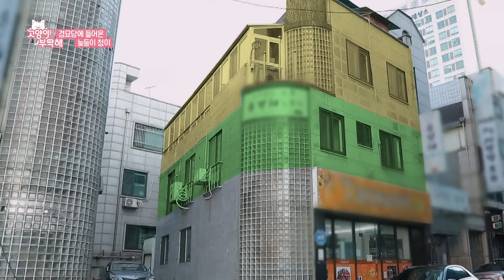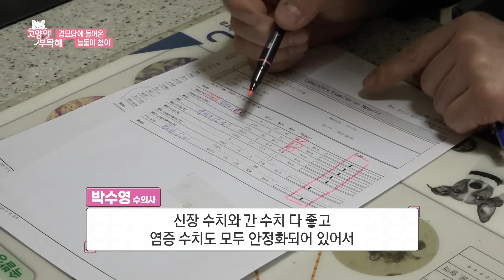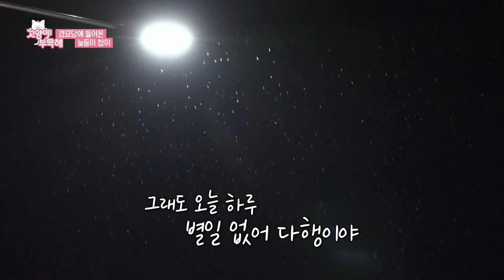"이별의 준비를 하셔야..." 이리 쿵 저리 쿵💥 몸을 가누지 못해 제대로 걸을 수 없는 새끼 고양이를 구조해 온 천사 집사의 소원│왜그러냥귀엽개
평균 나이 14.5세!

노묘들이 사는 경묘당에

9개월 꼬마냥 ‘청이’ 입성!

중심을 잡지 못해

식사도 배변도 쉽지 않은 청이.

녀석에게 무슨 일이?

청이는 과연 크리스마스의 기적을 만날 수 있을까요?

📺방송정보
📌프로그램명: 고양이를 부탁해 - 경묘당에 들어온 늦둥이 청이